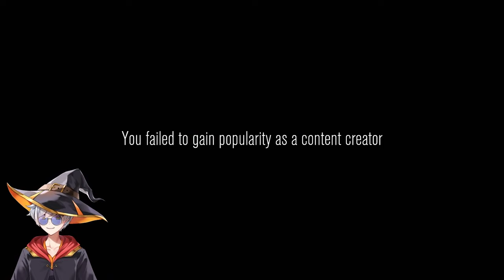THERE'S AN EAR! | Content Warning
Content Warning is a game where you explore the surface in order to get footage for YouTube videos.